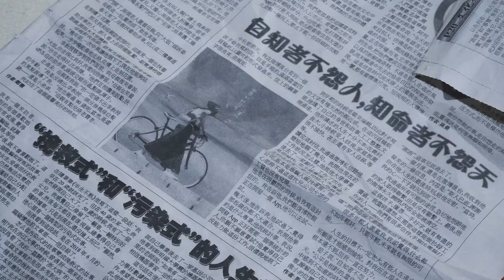Chimerica Audience Reactions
Quantum Theatre Presents Chimerica
by Lucy Kirkwood

The Maverick Hotel, East Liberty

Directed by Karla Boos
Art Direction Susan Tsu

Presenting Partner: Peoples Gas, an Essential Utilities Company

This award-winning play reminds us of an image that arrested the world: a protester facing down four tanks in Tiananmen Square in 1989. Set against the background of the US 2012 election, Chimerica is a political thriller that takes a hard look at the role corruption and censorship play in China and America, and the possibility for connection between peoples even amid the adversarial posturing of governments.